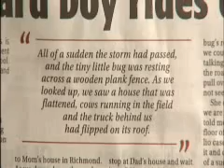Boy Survives Tornado, Writes About It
may 15, 2009 John McGary